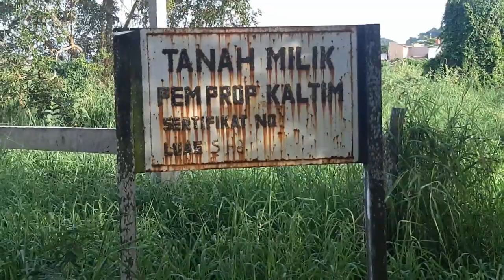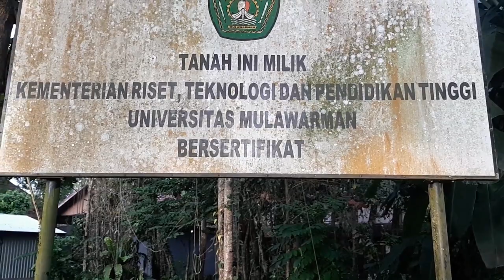Menikmati Walking Track Kampus Universitas Mulawarman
Kampus Universitas Mulawarman di Gunung Kelua Samarinda memiliki walking track yang keren dan adem untuk dinikmati. Banyak orang mungkin belum tahu, termasuk saya baru tahu kemarin.

Kalau ke kampus jangan lupa jalan-jalan di jalur ini ya.